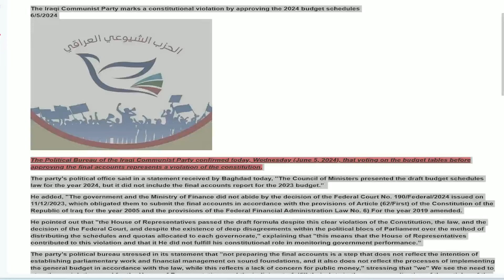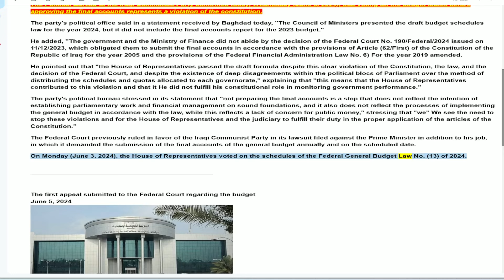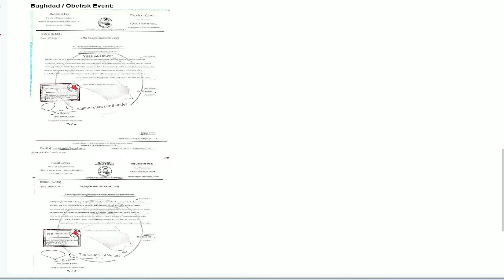ARTICLES: Factual Proof Budget Is UNCONSTITIONAL & Has Been APPEALED